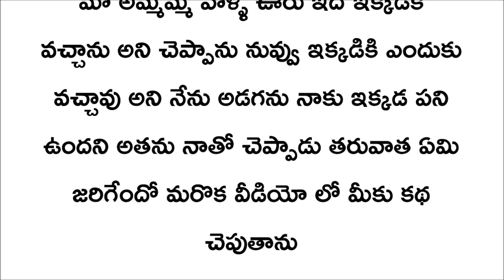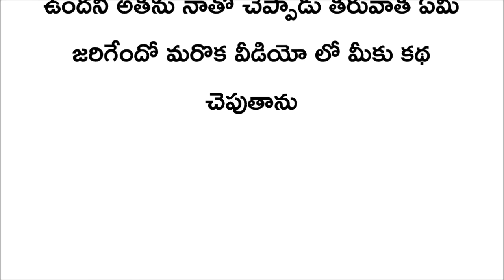Telugu kathalu || telugu stories || latest stories in telugu || kesava telugu tv